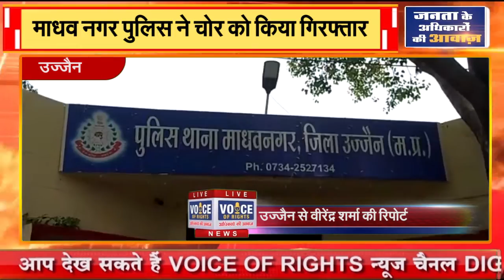उज्जैन || माधव नगर पुलिस ने चोर को किया गिरफ्तार